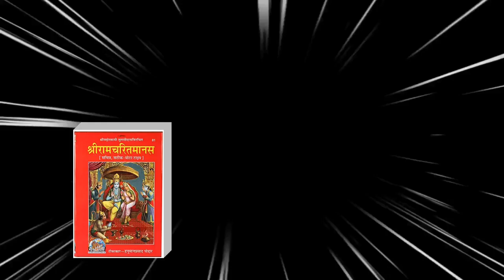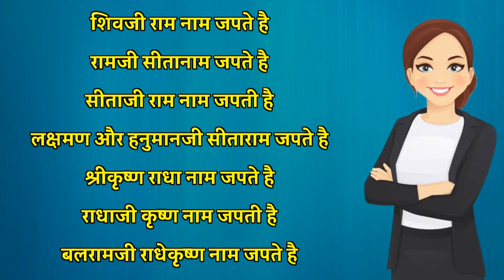नाम जाप की महिमा। naam jaap ke fayde। Aniket Basutkar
नाम जाप की महिमा।

Dosto is video me नाम जाप की महिमा Iske Bare Me Bat ki hai।